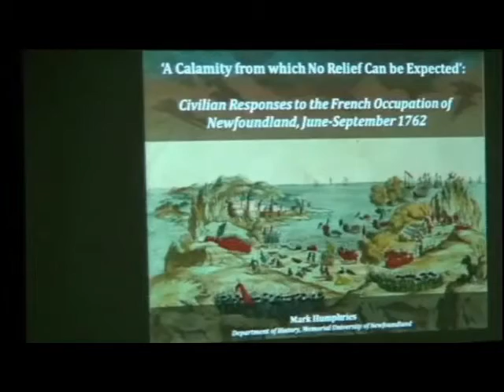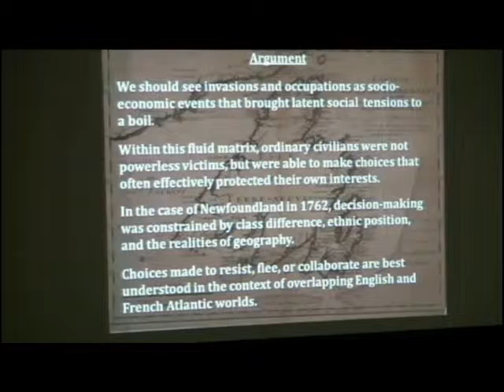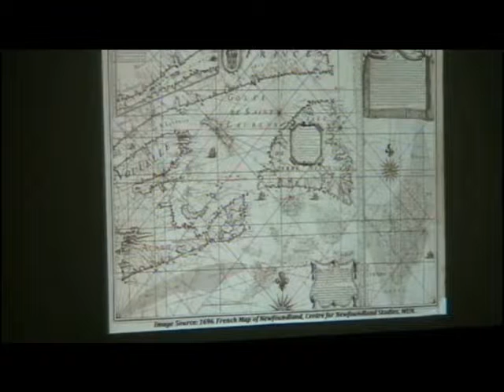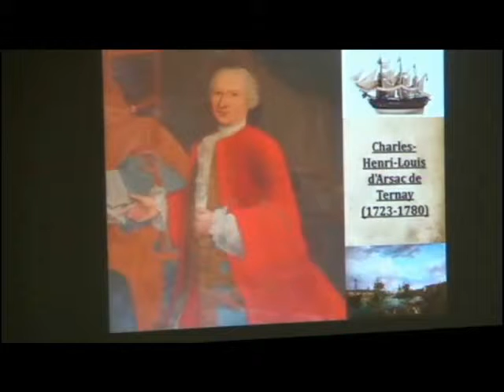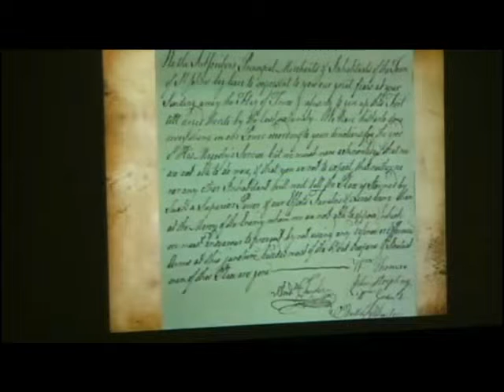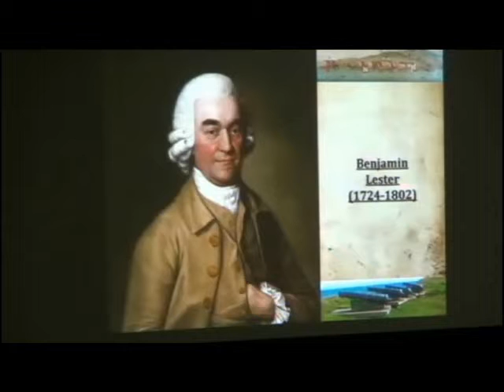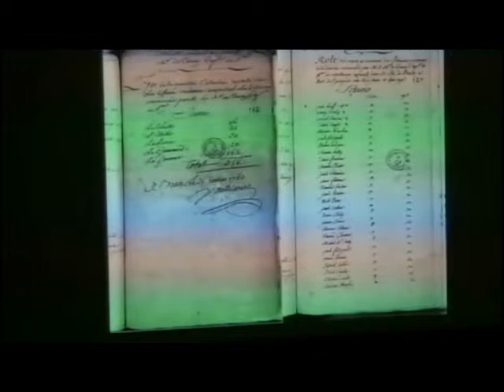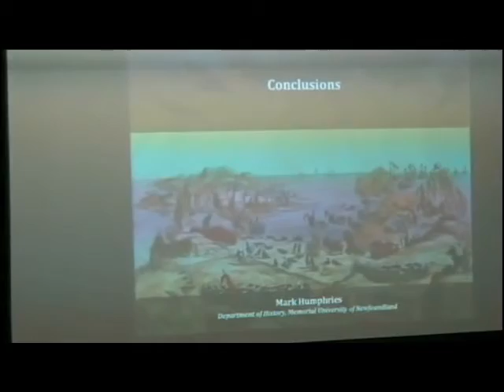Mark Humphries – Civilian Responses to the French Occupation of Newfoundland (2013)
Mark Humphries's lecture is titled "‘A Calamity from which No Relief Can be Expected’: Civilian Responses to the French Occupation of Newfoundland, June-September 1762". This lecture was hosted by the Newfoundland and Labrador Historical Society, Jan. 31, 2013.